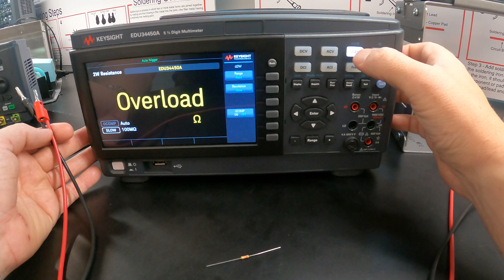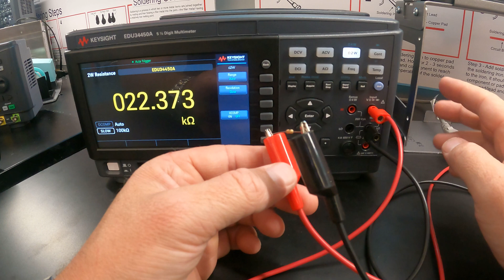Resistance Measurement using the Keysight 34450A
Short video on how to make 2 wire resistance measurements on the Keysight 34450A